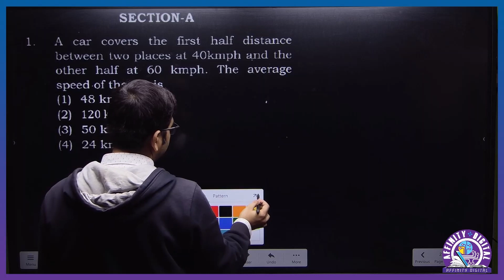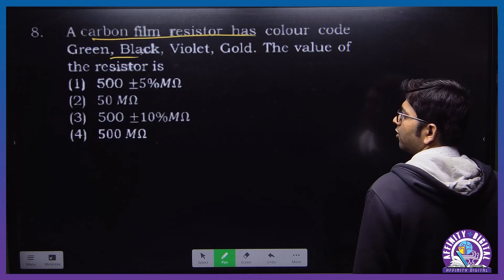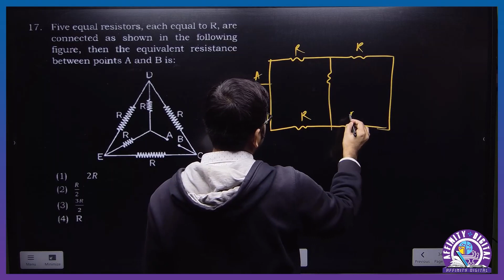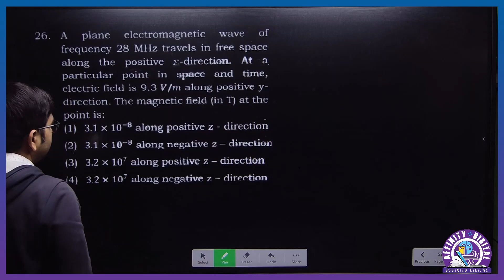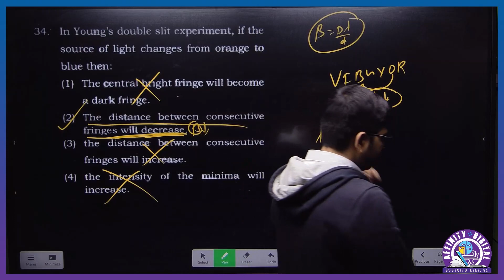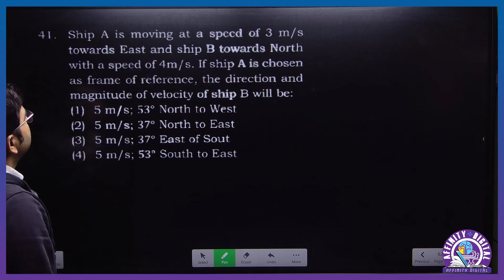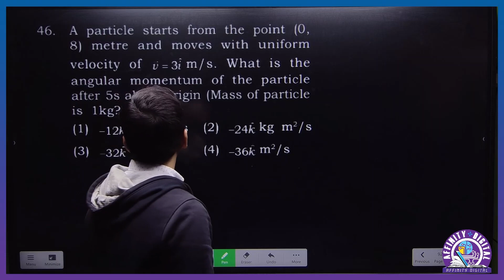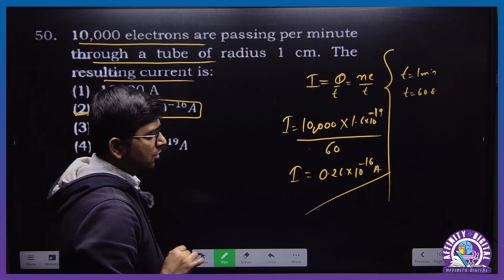PHYSICS VIDEOL SOLUTION OF FULL LENGTH TEST-3 BY BIBHUTI SIR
PHYSICS VIDEOL SOLUTION OF FULL LENGTH TEST-3 BY BIBHUTI SIR | neet2024 4
Affinity Classes has become most trusted & Fastest growing Educational Institute of India.
Affinity Digital provides all new, easy-to-use, budgeted way of smart learning Technology.
Our aim is to provide the best possible education service to students across the India.
We believe in making high quality education videos for NEET, IIT-JEE & Board Exams.

Org Code : FHWLW